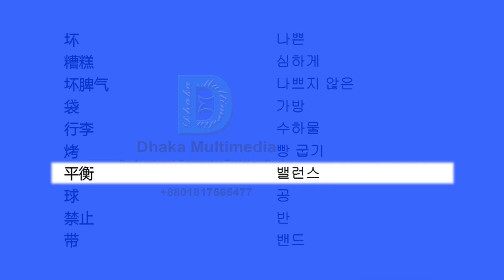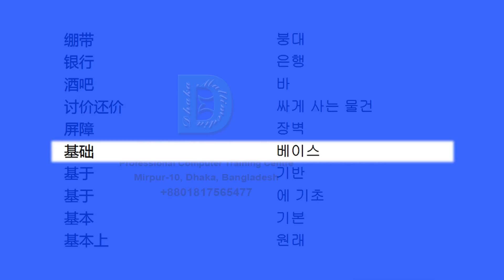Chinese to Korean | 251-300 Most Common Words in English | Words Starting With A